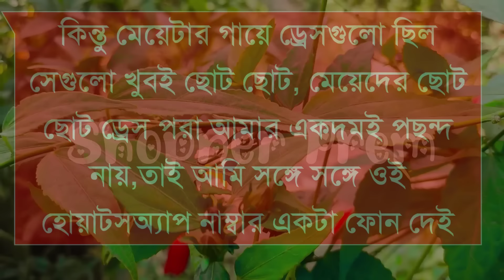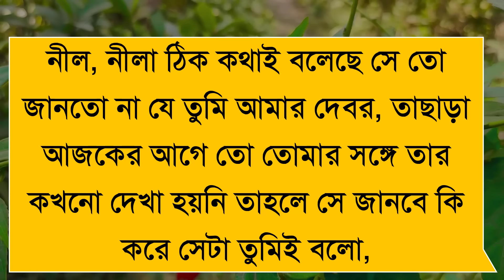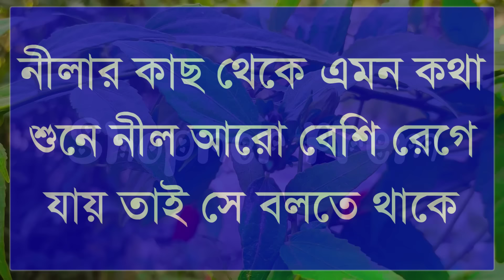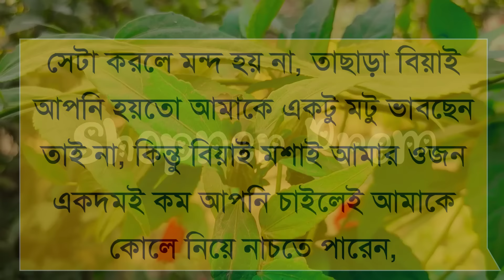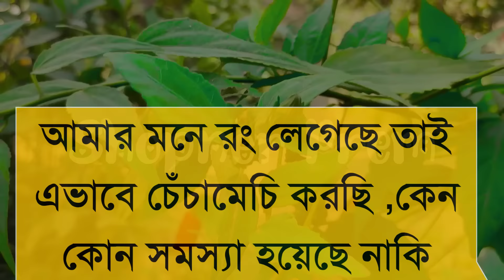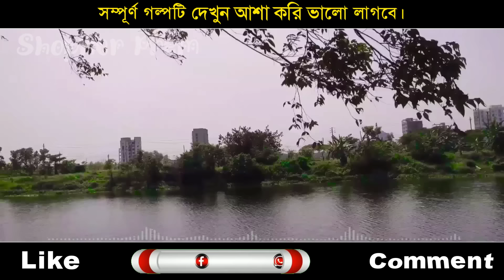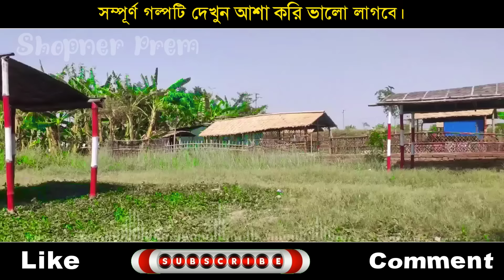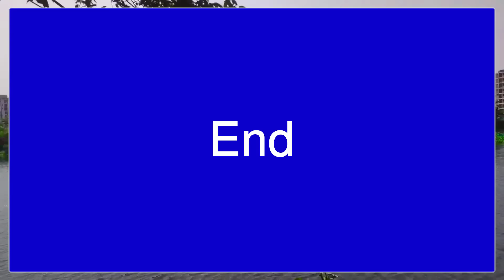ভাইয়ের শালির সাথে রোমান্টিক প্রেম||সকল পর্ব||Romantic Love Story||Ft:Ashik•Priyanka||Shopner Prem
Please👉 // like // comment // share // and
Voice Artist:- Ashik•Priyanka
Thumbnail Edit :- Akash Islam
Video Edit :- Akash Islam
Scrip  Edit :-  Akash Islam